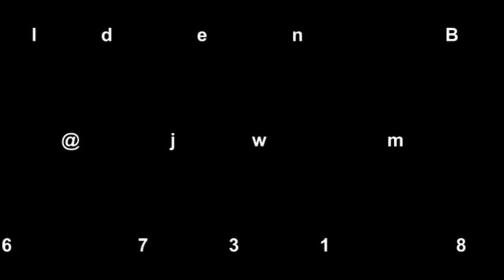block making machine JW QTJ4 40